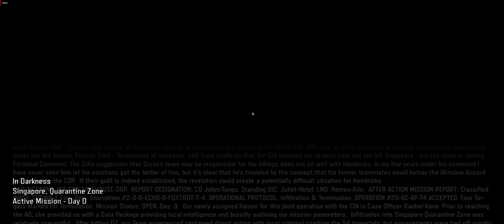Black Ops 3 (reshade mod) - 3. In Darkness - [UltraWide 60fps 4K PC ULTRA]